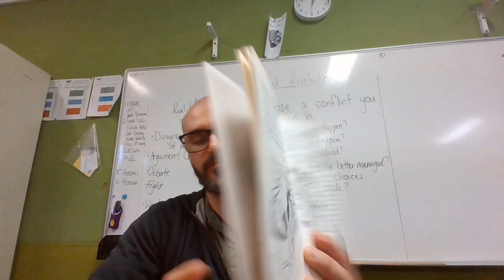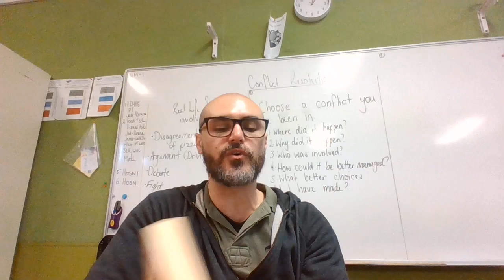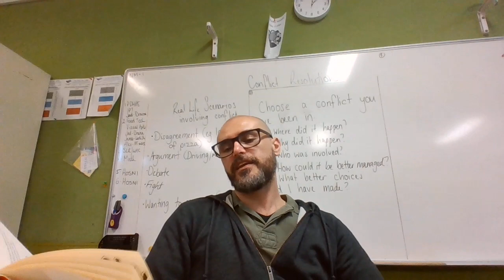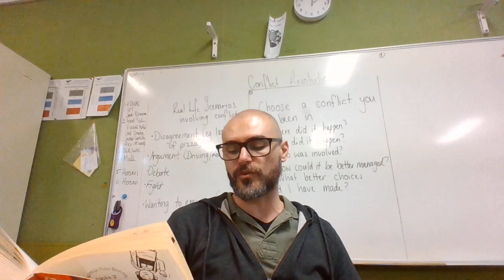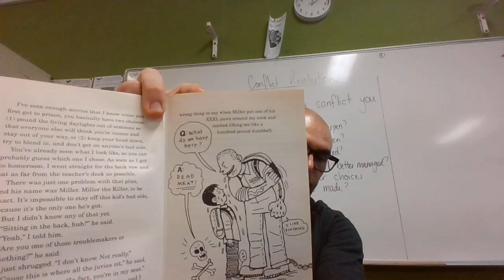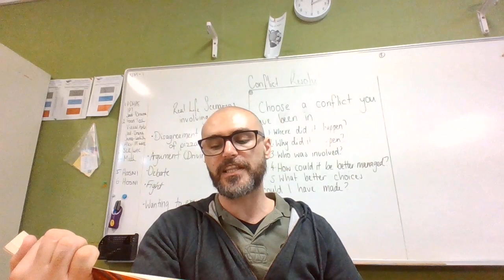The Worst Years of My Life - Middle School - Part 1